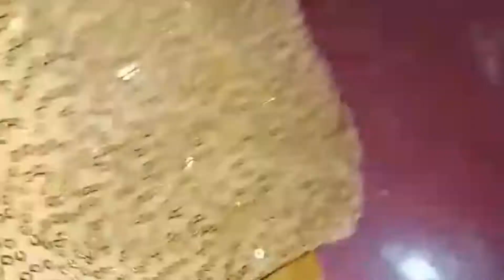TNI AG Boro THANG KHA 💕💕💕